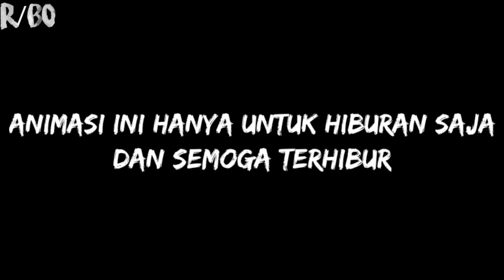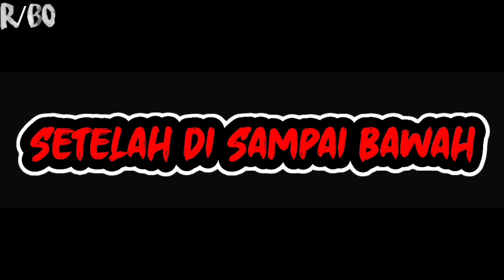Animasi Free Fire - Booyah Karena Landmine ft @warganet life official - Moni animation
Maaf yah temen temen jarang upload🙏🏻

Maaf juga nih kalo videonya garing😅